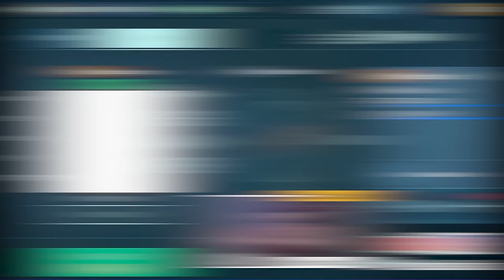War Robots | Filtran NUEVO ROBOT tipo SCORPION y UE AO MING de la Update 9.7 - Pinceladas Graficas